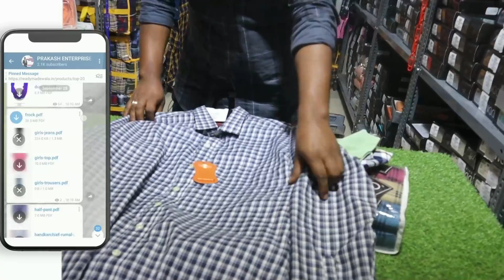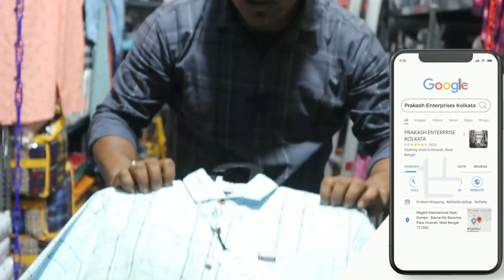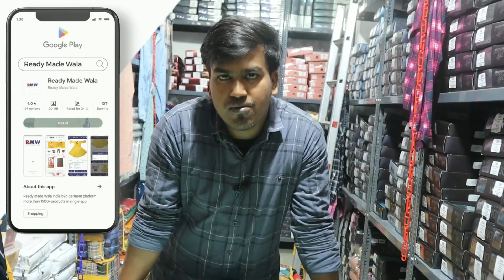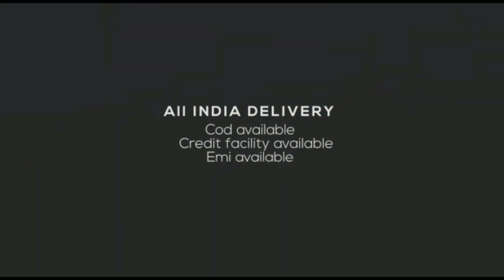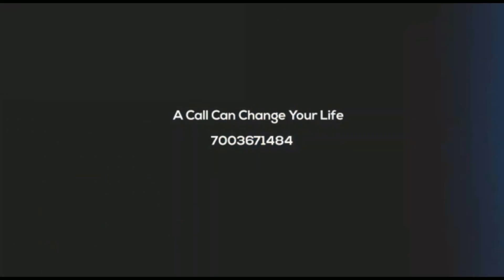shirt wholesale market in kolkata | mens shirt | বিভিন্ন ধৰনৰ শাৰ্টৰ কালেকশন | PRAKASH ENTERPRISE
- SHOP  ADDRESS -
1ST FLOOR FM80 (YELLOW SHUTTER)

BECOME A RESALER ZERO  INVESTMENT VISIT WEB SITE READYMADEWALA.IN

BUY DIRECTLY FROM THE MANUFACTURER
A HOUSE OF 5000+ GARMENTS PRODUCTS
KURTIS/PLAZO/T-SHIRT/NIGHTY/BARMUNDA/CAPRI/BOXERS/PETTYCOAT/BLOUSE
PATIYALA/LEGGINS/JEGGINGS/KIDS-TSHIRT/KIDS SHIRT/FROCK/
HOT PAINT/COTTON SAREE/DUPPATA/JEANS/LADIES JEANS/GIRLS TOP/GAMCHA/BRA/PANTY/KIDS PLAZO/PREMIUM SAREES/LEHENGA

START YOUR WHOLESALE BUSINESS
START YOUR RETAIL BUSINESS
START YOUR ONLINE BUSINESS